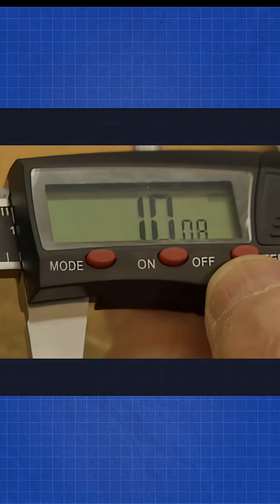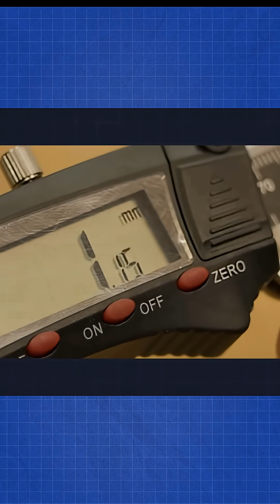Lego Metrics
Even with the right tool, measurements can go wrong. Episode 2 breaks down how operator error, part orientation, and where you measure can turn tiny fractions of a millimeter into big manufacturing problems.